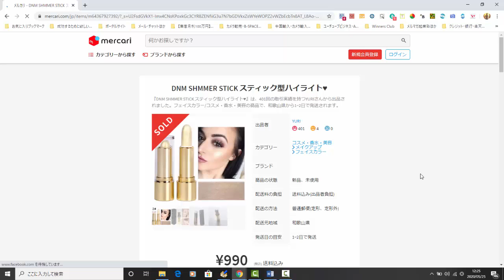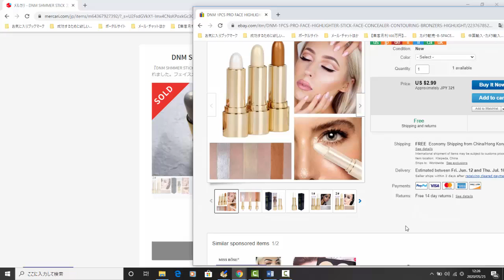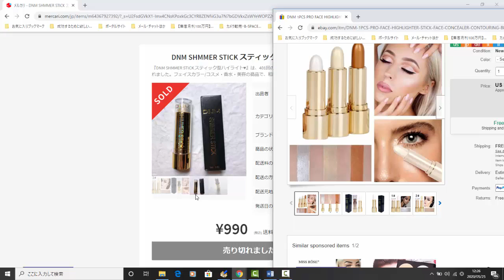【メルカリ】人気コスメをリサーチして稼げる商品を探してみた！海外仕入れの配送料無料の大量出品コスメ商品を大発見！転売初心者でも利益を得ることができますよ！【佐々木一之】